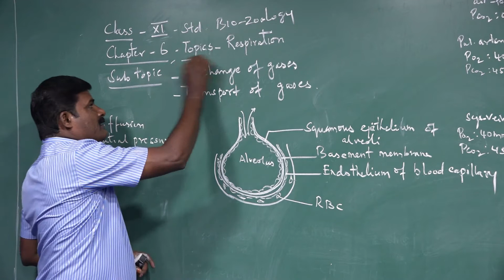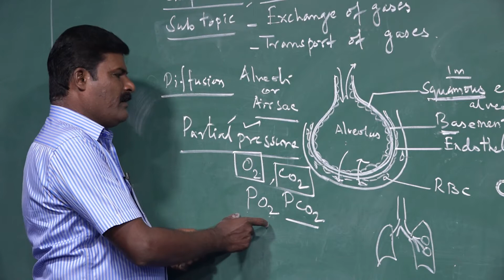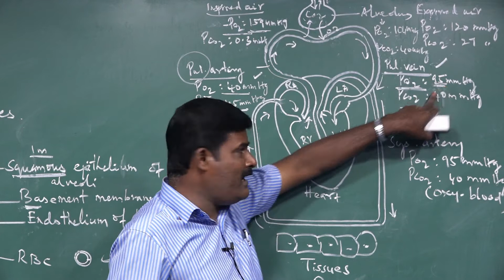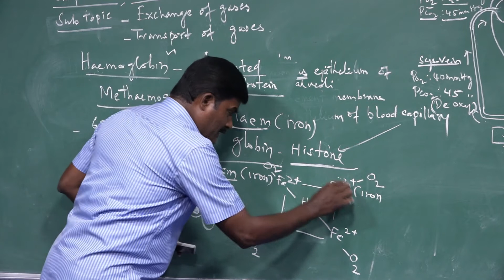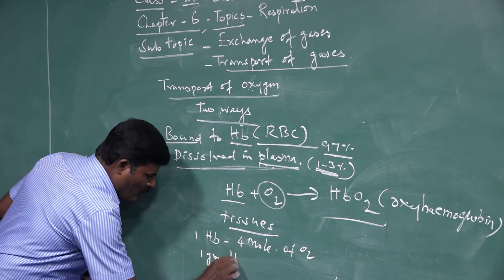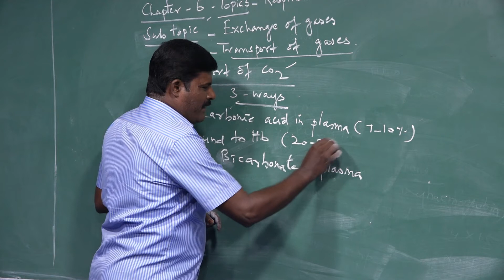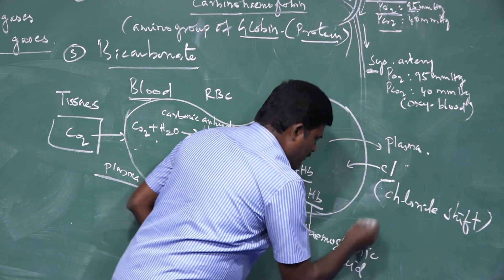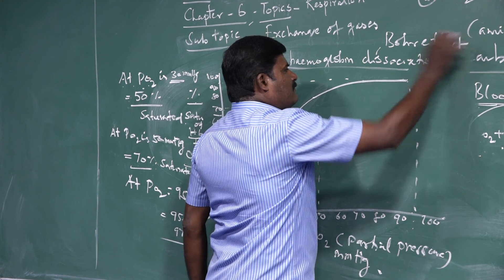XI STANDARD ZOOLOGY- RESPIRATION PRESENTED BY Mr. Anandhan